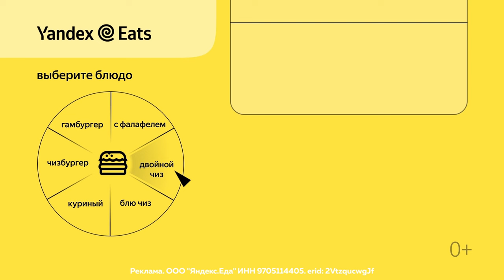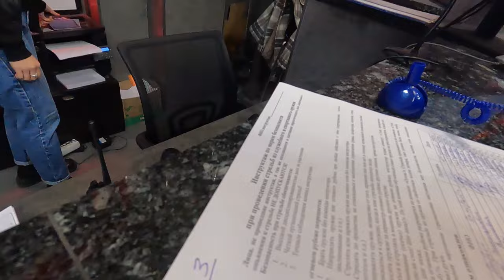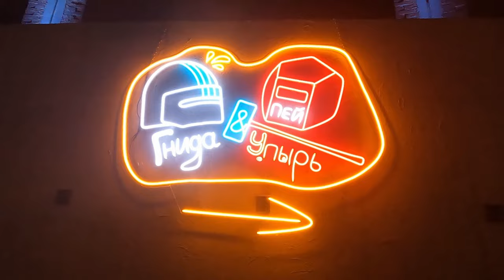ПЕРВЫЙ МАТЧ VIRTUS.РRO В ESCAPE FROM TARKOV: ARENA | VLOG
Наш состав побывал на закрытом показе Escape from Tarkov: Arena в Санкт-Петербурге! Rask, wTg, FMX, magiik777 и H4RD ощутили на себе отдачу пушек в реальном тире, и, наконец-то, "пощупали" Арену в шоу-матче против команды разработчиков EFT.

Кто из парней оказался самым метким, и как прошла первая для нашего состава игра в EFT: Arena — смотри во влоге.

Перерыв между катками — время пополнить припасы с Яндекс Едой.
Всё от бургеров до десертов — с быстрой доставкой прямо к клавиатуре

Удвой cвой первый депозит на Winline и получи фрибет до 20 000 рублей прямо сейчас. Winline удвоит твой депозит. Без вариантов.